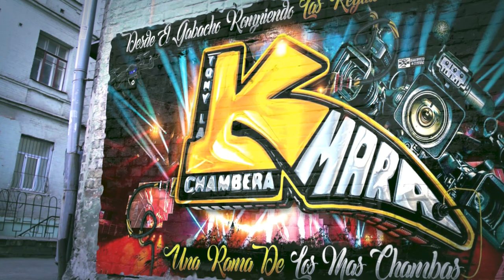🔥LA CUMBIA DEL TEQUILITA 2023 AL ESTILO DEL INVASOR DE BROOKLYN SONIDO PANICO SALON CORONITAS NJ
MUCHAS GRASIAS